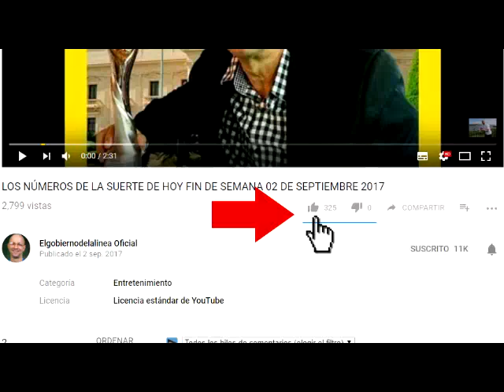Los Números De La Suerte De Hoy Lunes 30 de Octubre 2017